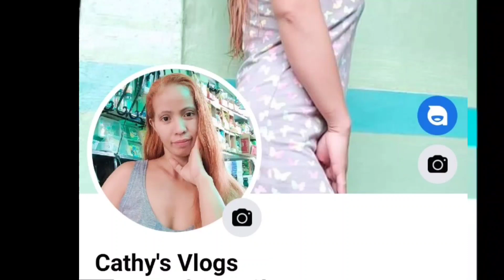Herbal medicine sa pananakit ng ulo/ No need to doctor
noneedmedicine